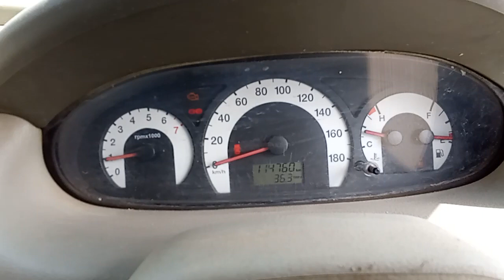2012 Mahindra QUANTO C2 Ahmedabad